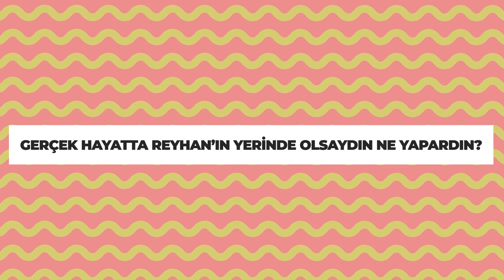Özge Yağız Röportajı | YouTube Üyelere Özel (1 ve 2. Sezon)